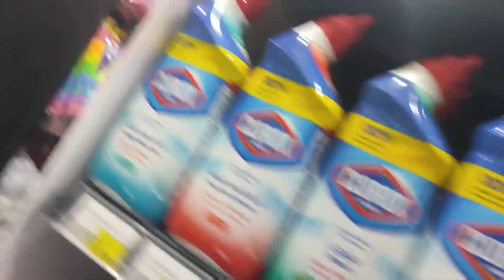East Riffa | Food World